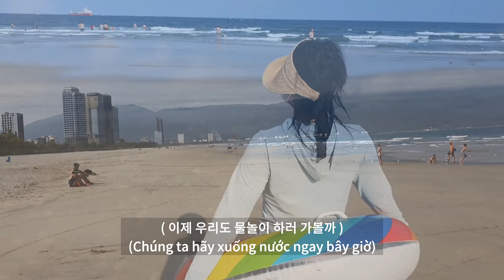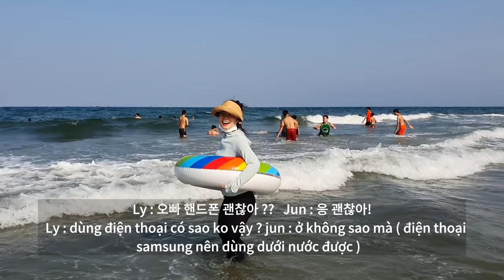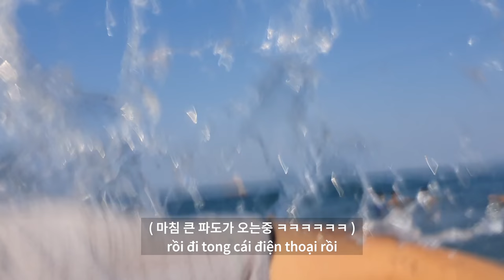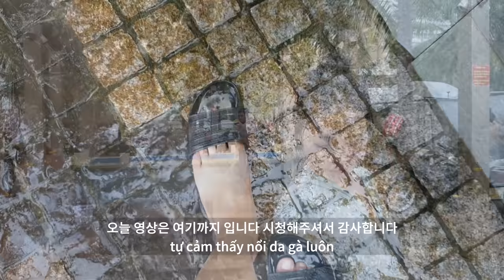GIỮA TRƯA ĐI TẮM BIỂN ( XÉM ĐI TONG CÁI CAMERA ) 🤣